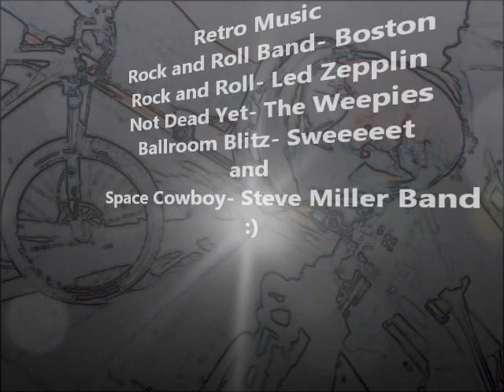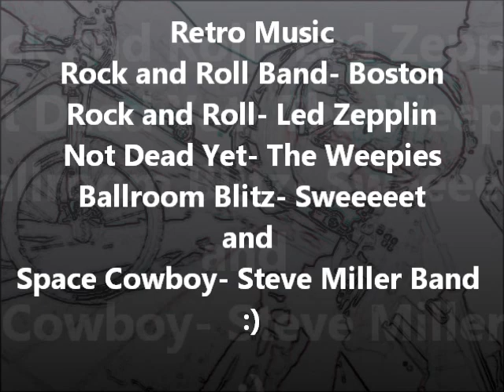chino hills fenceline